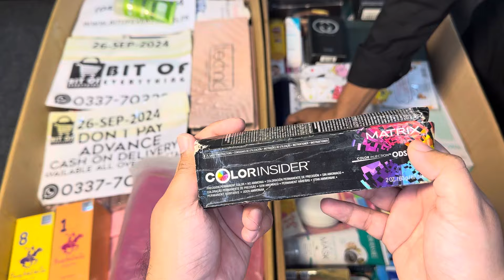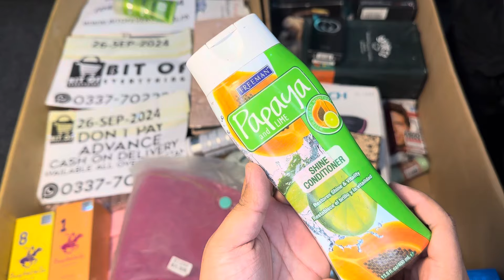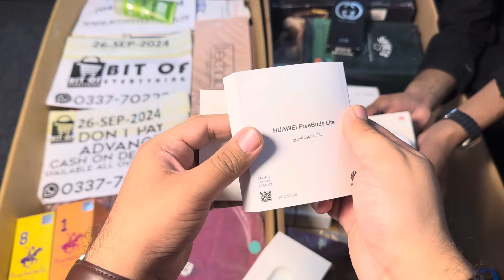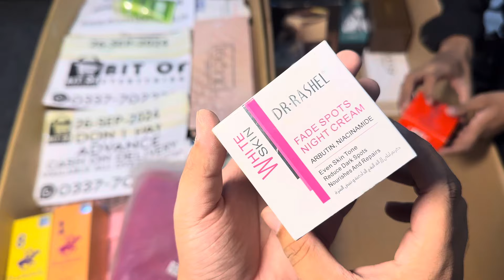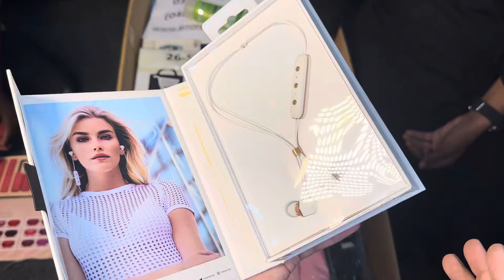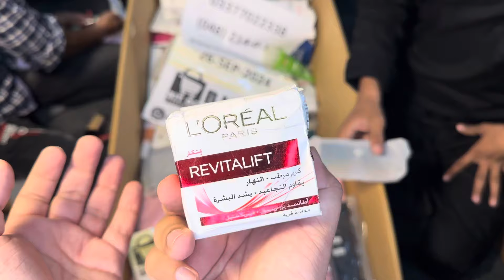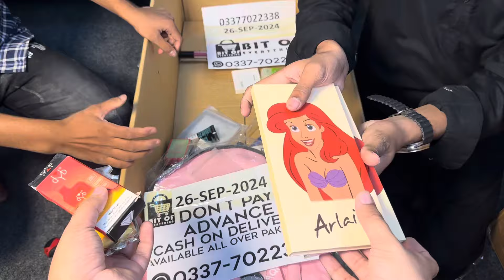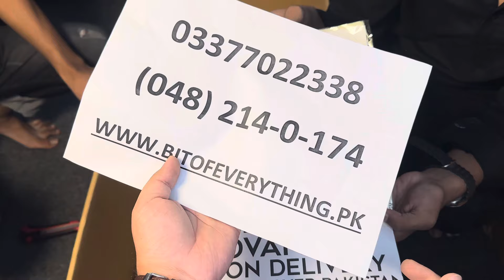DHL AND AMAZON UNBOXING |WHATSAPP:0337-7022338